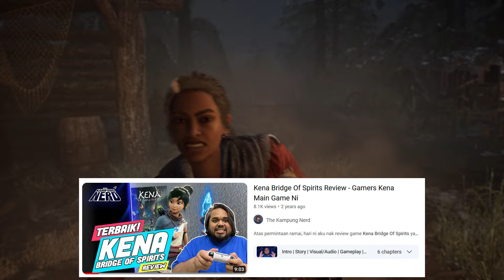Banishers: Ghosts Of New Eden Adalah Game Dengan Naratif Yang TERBAIK, Tetapi...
Hari ni aku nak review salah satu game yang mempunyai naratif yang sangat bagus, iaitu game seterusnya oleh Don't Nod selepas Vampyr, Banishers: Ghosts of New Eden. Aku sangat recommend untuk hangpa main game ni dan ni adalah review aku.

Review Code Banishers: Ghosts Of New Eden Disediakan Oleh Focus Entertainment
★Beli Banishers: Ghosts Of New Eden  | RM249

★Timestamps
00:00 - Intro
00:46 - Apa Itu Banishers: Ghosts of New Eden
06:07 - Apa Yang Aku Suka
08:48 - Apa Yang Aku Tak Suka
10:23 - Kesimpulan
12:34 - Outro